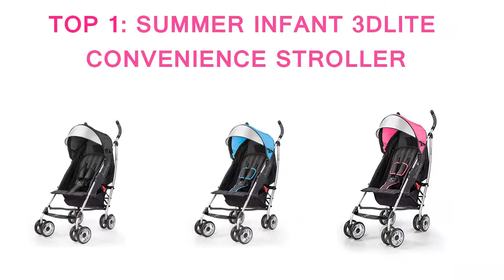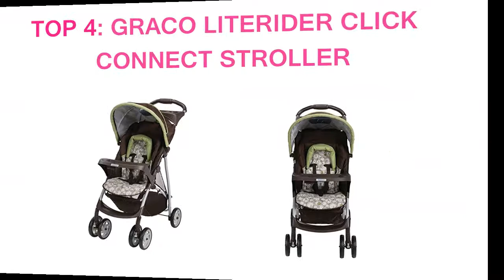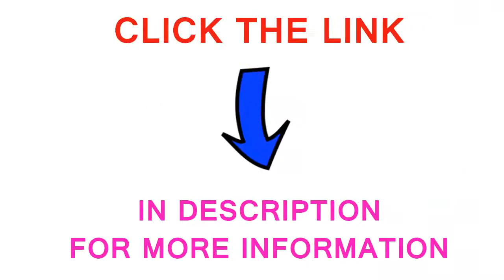Top 5 Best Lightweight Baby Strollers Reviews In 2020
Are You Searching The Best Lightweight Stroller? Watch This Video About The Best 5 Lightweight Stroller & Check The

Description Below For Further Information!

The list of the best 5 Lightweight Baby Strollers Reviews from this video:

TOP 1: Summer Infant 2015 3D Lite Convenience Stroller

- Stroller Weight: 12 pounds
- Available in 6 colors (Black, Caribbean Blue, Citrus, Hibiscus Pink, Tangerine, Tropical Green)
- 5 point safety harness
- Easy 3 step fold
- Adjustable and removable canopy (block 99,9% of UVA and UVB rays)
- Extra large storage basket
- Contoured foam hand grips
- Cup holder
- Auto lock with carry strap
- Maximum weight recommendation: 50 pounds

TOP 2: Kolcraft Cloud Plus Lightweight Stroller

- Available in 3 colors (Fire Red, Fuschia, Slate)
- 5 point safety harness
- One hand fold
- 3 tier extended canopy
- Removable child tray with cup holder
- Large storage basket

TOP 3: Chicco Capri Lightweight Stroller:

- Stroller Weight: 11 pounds
- Available in 2 colors (Tangerine, Black)
- 5 point safety harness
- Adjustable and removable canopy
- Storage basket
- Carry bag  & shoulder carry strap

TOP 4: Graco LiteRider Click Connect Stroller

- Stroller Weight: 16.8 pounds
- Available in 3 colors (Lamert, Marco, Zuba)
- 5 point safety harness
- One hand fold
- lined canopy with window
- Storage basket
- Maximum weight recommendation: 40 pounds

TOP 5: Joovy Groove Ultralight Lightweight Travel Umbrella Stroller

- Stroller Weight: 13.9 pounds (12,5 without accessories)
- Available in 4 colors (Blueberry, Charcoal, Purpleness, Red)
- 5 point safety harness
- Oversized canopy
- Storage basket
- Maximum weight recommendation: 55 pounds

I hope that you have enjoyed the video if you will be sure to give it a like if you’re new to the channel consider subscribing and most importantly be sure to have a good day!

Mybabyzone is a participant in the Amazon Services LLC Associates Program, an affiliate advertising program designed to provide a means for sites to earn advertising fees by advertising and linking to Amazon.com. As an Amazon Associate I earn from qualifying purchases.